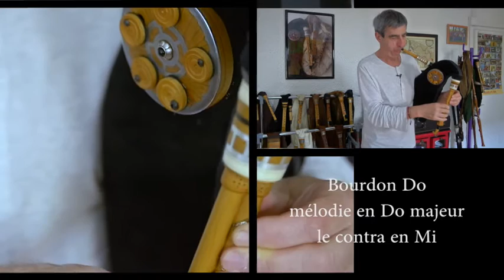Bourdons de poche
Le bourdon de poche est une innovation des années 90.
Il permet de faire sonner un ou deux bourdons graves (octave -1 ou -2) qui donnent une assise sonore au jeu du musicien.
Il place l'instrument dans un schéma harmonique puisqu'il génère la note fondamentale de la tonalité jouée